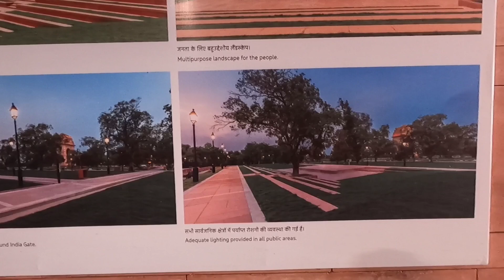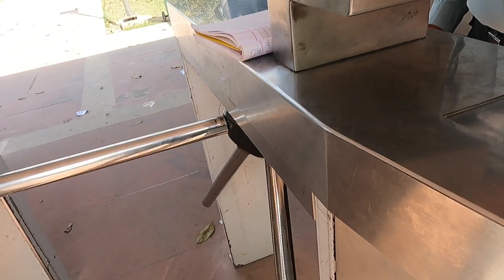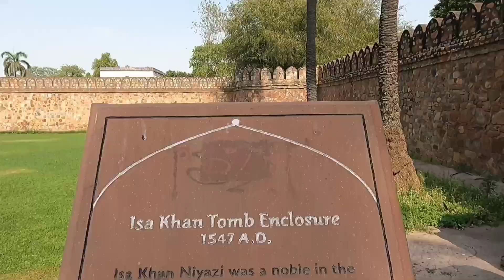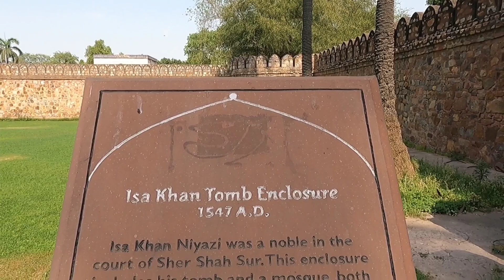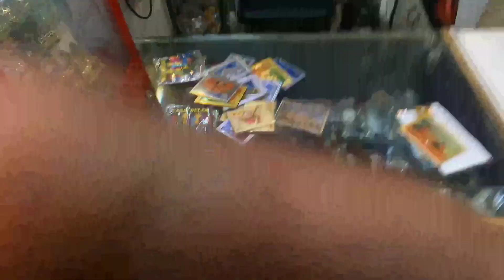What’s special about New Delhi || New Delhi 1st Experience Solo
We visiting Humayun tumb then india gate beautiful vlog with point of views

নিউ দিল্লির বিশেষত্ব